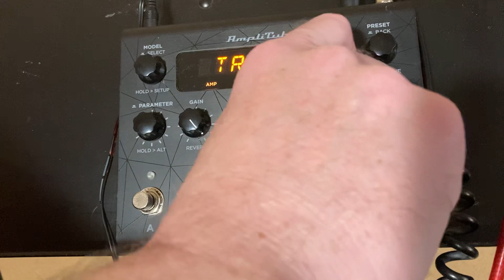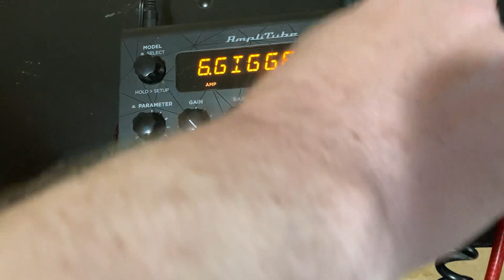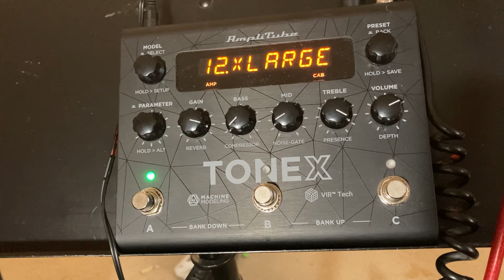Tonex metal settings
High gain patches